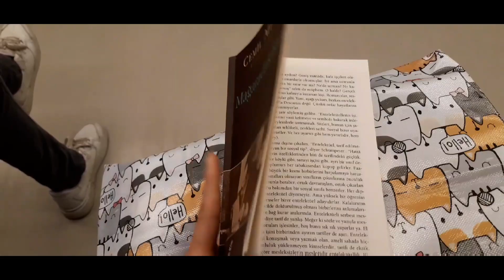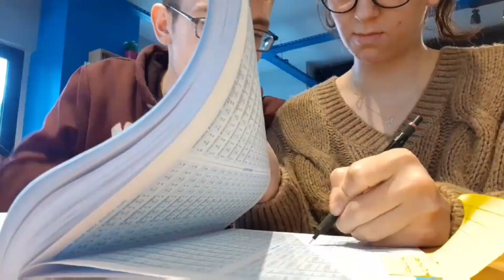minik bir sevgililer günü vlogu❤ @TuncKurt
Dün ve bugün küçük bir video çektim. ❤ İzlediğiniz ve destek olduğunuz için teşekkür ederim.